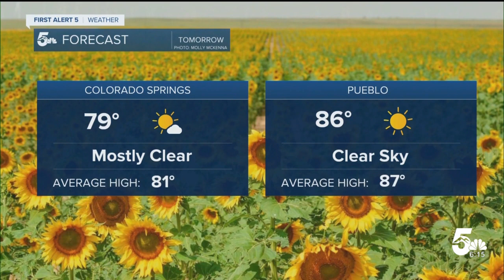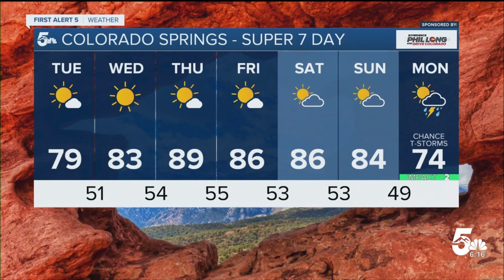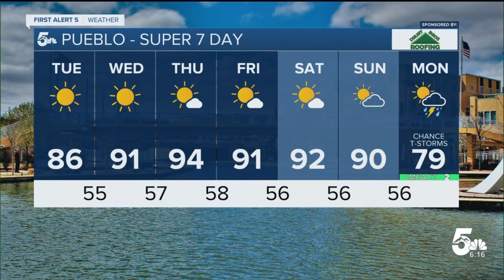Looking forward to a cold front tomorrow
We've been 10 degrees above average for the past three days.